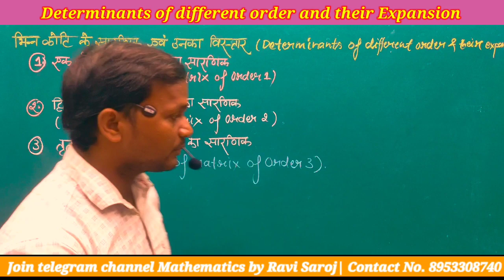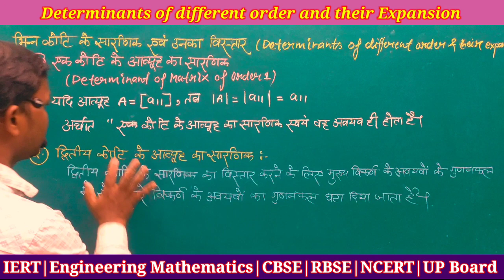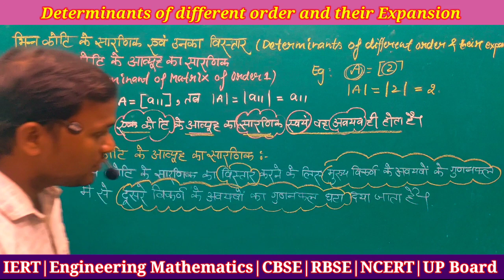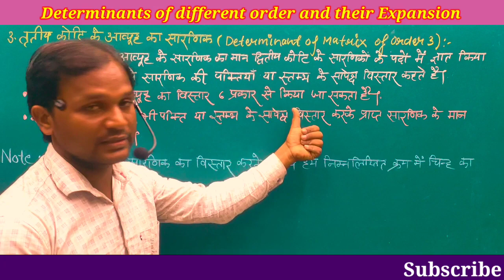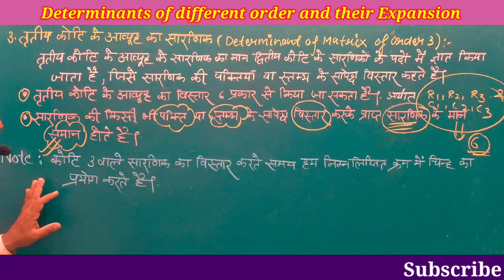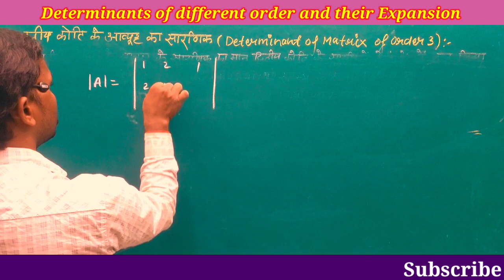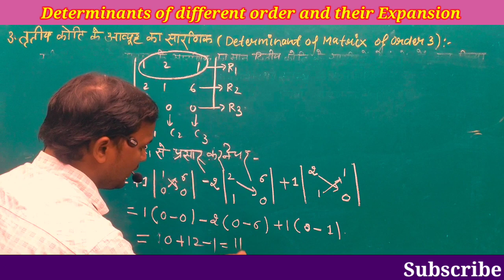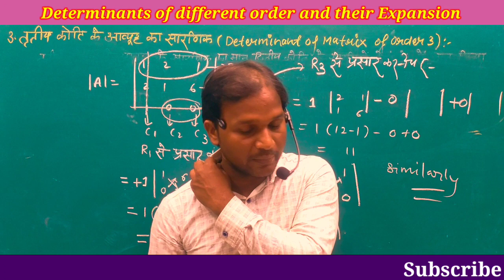Determinants of different order and their Expansion | UP Board | CBSE | NCERT | Maths by Ravi Saroj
Hello Dear Students Is vedio me definition of Determinant ke bare me bataya gaya hai yadi lecture apko pasand aaye to please hamare channels ko likes, subscribe and share jarur kare. Thank you for my wathing channels.